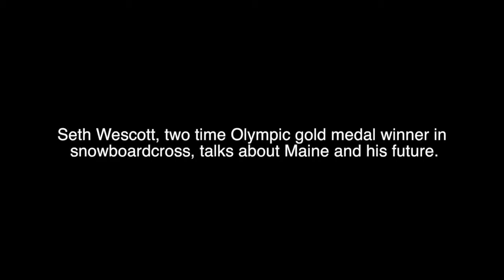Seth Wescott interview